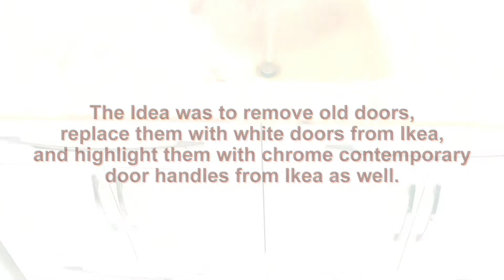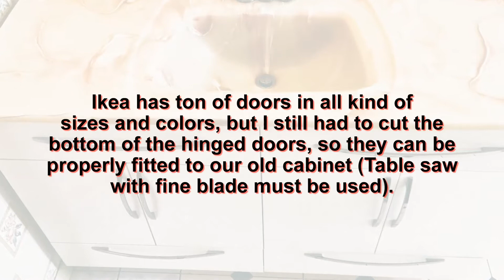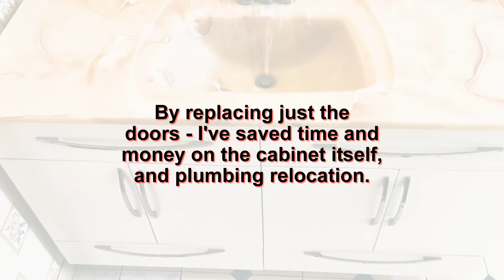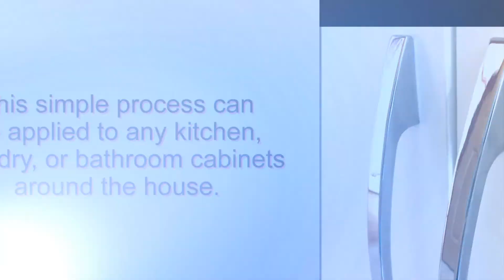How To Install IKEA's Doors on Existing Old Cabinets DIY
After looking at IKEA's cabinet doors -I've decided to reface our vanity cabinet with Ikea cabinet doors. I had to trim some of the doors and install IKEA's door hinges. Upon doors installation -I've finished them with IKEA's door handles.The chrome -modern looking handles bring a contemporary look to the old vanity that was purchased at Home Depot a long time ago.  By replacing just the doors -we saved a lot of the money and the time on plumbing, vanity cabinet, and trim work.
 This process applies to all cabinets around the house: Kitchen cabinets doors, laundry, closet.
More info and details about this project can be found